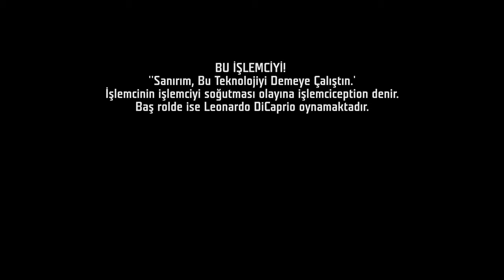Bilmediğimiz Gelișmiș Pc Soğutma Sistemleri- Lazer Soğutma Immersion Cooling ve Phase Change Bölüm:3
İşlemci, ekran kartı, anakart, ram vb. bileşenleri soğutmanız için ipuçları veriyor ve en başarılı fanlar hakkında deneyimlerimizi aktarıyoruz. Bilgisayar kasalarına da değinmeden geçmiyoruz. Corsair Graphite 760T